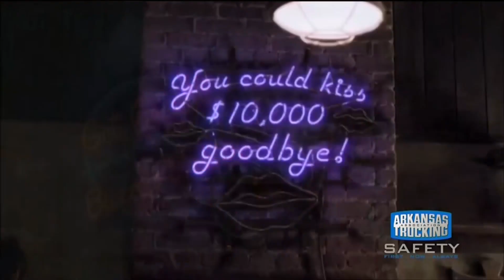College Bowl Games on New Years Day